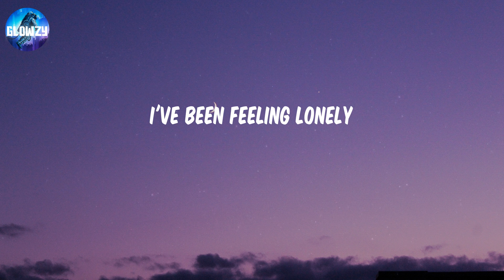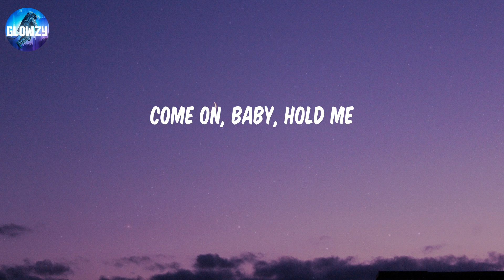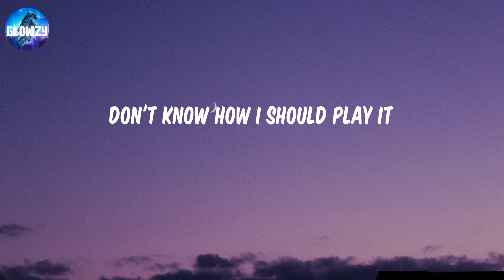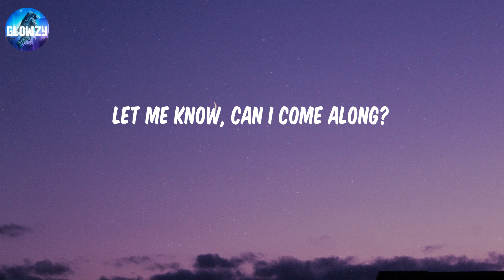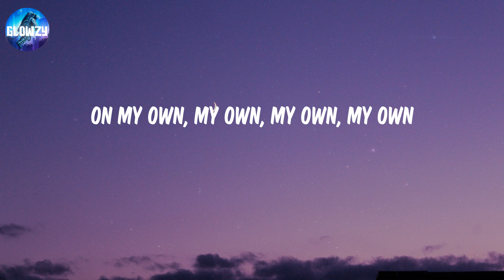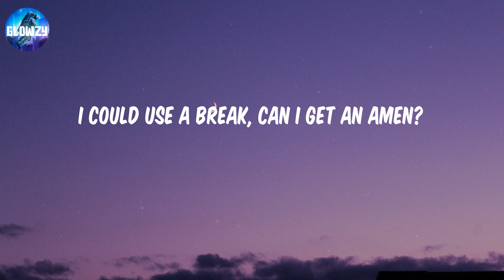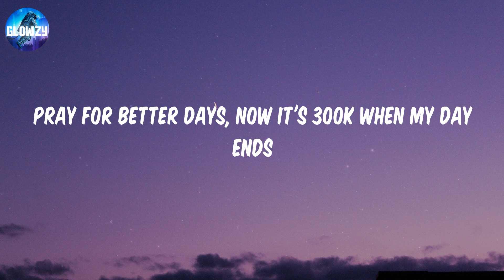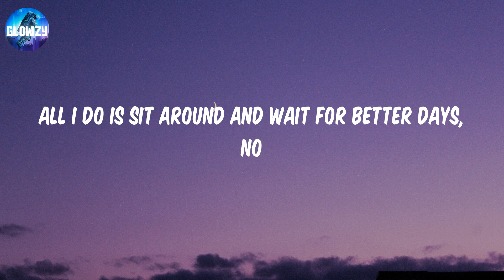Better Days - NEIKED (Lyrics) | All I do is sit around and wait for better days